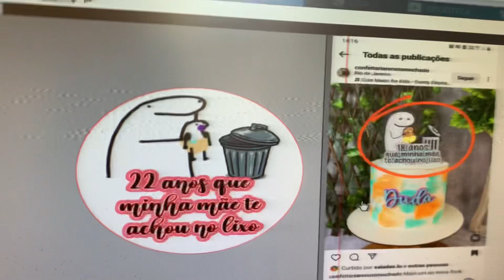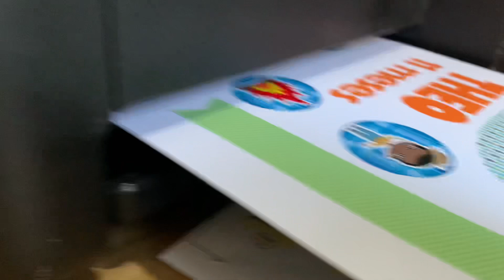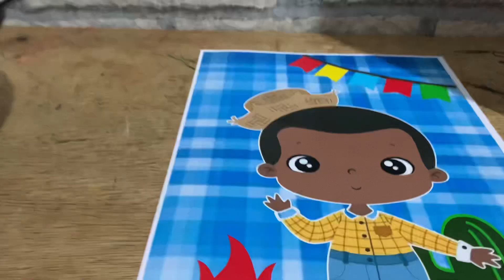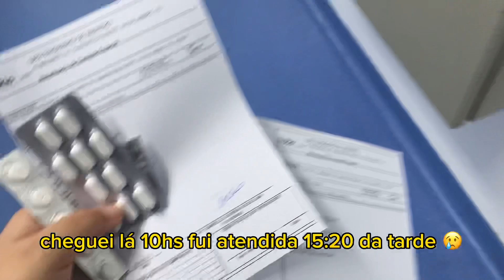VLOG EM FAMÍLIA | FIQUEI DOENTE 😢 | KIT FESTA JUNINO + SUPRESA PARA AS CRIANÇAS 💛.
Eita que a saudade estava grande 💛

Nossa última semana infelizmente não foi muito "doce", eu acabei adoecendo e fiquei um pouco sumida.
Nesse vídeo compartilhamos alguns momentos em família, fizemos uma surpresa para as crianças que sairá no próximo vídeo e também tivemos algumas encomendas 😍.

Estamos rumo a 1000 inscritos, super ansiosos e felizes em ver nossa família crescendo de 6 para MIL!